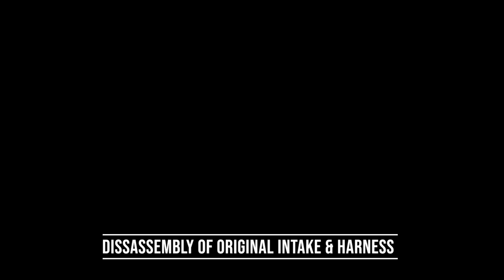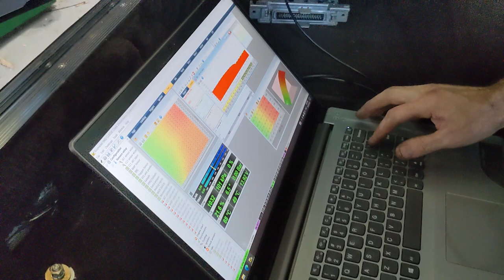RHD Racehead M30 e24 ITB install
Little video following the installation of our ITBs and a custom wiring harness with Ecumaster ecu on a beautiful e24 BMW